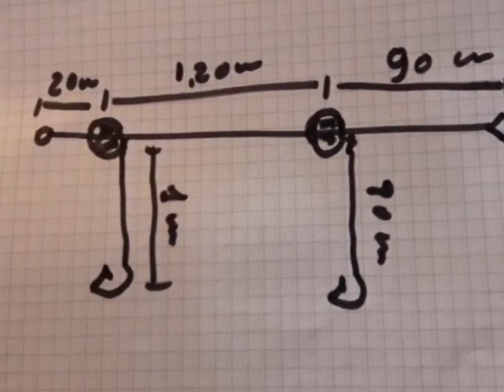Línea de flote para Pescar Manduvi y Pati